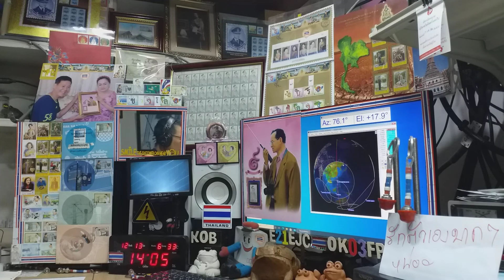BD5EUA qso with E21EJC on Satellite DOSAAF-85 (RS-44) 13 DECEMBER 2020